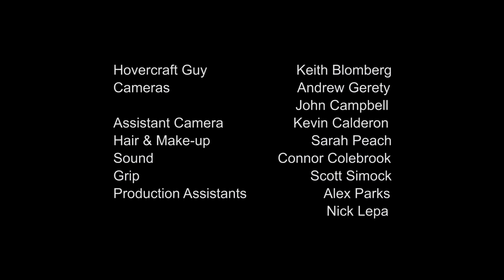CLEAN FREAKS EPISODE 1: CUPCAKES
Meet the ladies of Clean Freaks cleaning service.

Starring: Veronica Osorio & Emily Maya Mills
Written by Betsy Van Stone & Noelle Stehman
Directed by Scott Moran
Executive Producer: Sara Schaefer
Director of Photography: John Campbell
Producer: Keith Blomberg
Edited by Brian Bellinkoff
Hovercraft Guy: Keith Blomberg
Cameras: Andrew Gerety, John Campbell
Assistant Camera: Kevin Calderon
Hair & Make-up: Sarah Peach
Sound: Connor Colebrook
Grip: Scott Simock
Production Assistants: Alex Parks, Nick Lepa